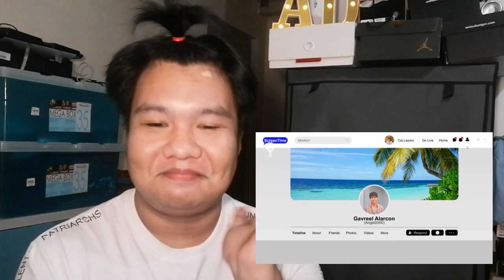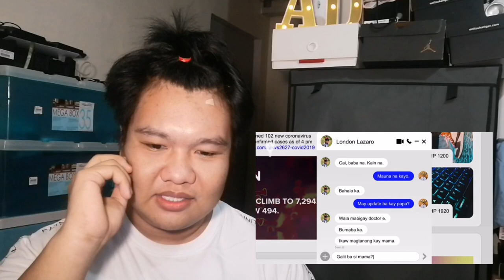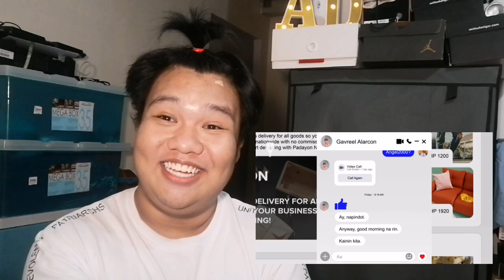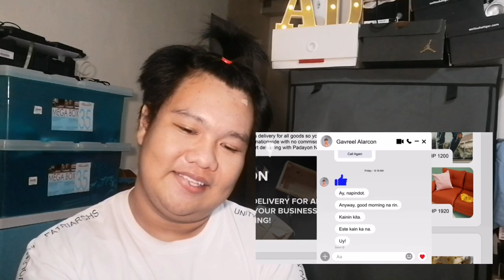REACTION VIDEO | GAMEBOYS EP. 1 (kinilig ako😍❤️)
Ang mapapanood niyo na video ay pawang katuwaan lamang at ang mga opinyong aking inilahad ay pansariling pananaw lang, kung naka apekto ito sa inyo, ako po ay humihingi agad ng pasensya.